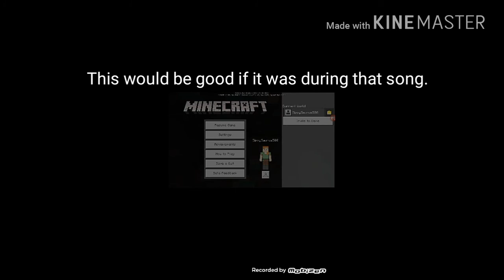Beautiful Minecraft song (RIP headphone users and users with high volume)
Here you go, a beautiful Minecraft song. Editing by me. :p sooo yeah. If you guys want to add music and use kinemaster, I recommend this really cool app called Music Downloader Free on aptoide. It's a red circle with a white outlined picture of a triangle inside. Hope you enjoyed/enjoy the beautiful sound of screeching and the sound of singing a Minecraft song.